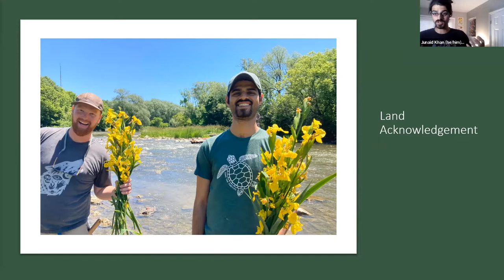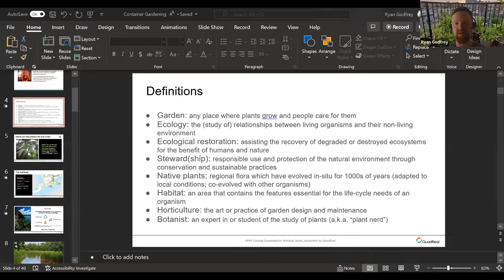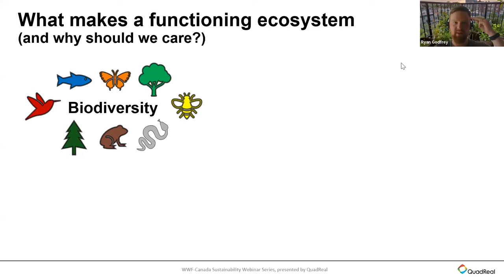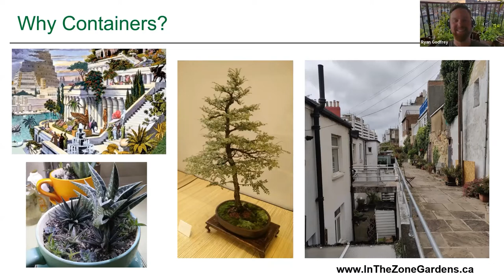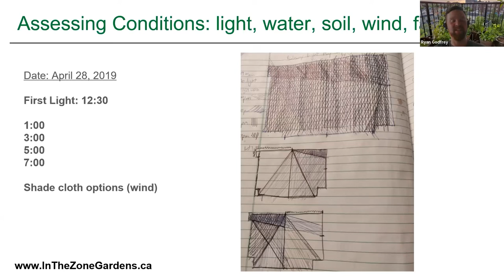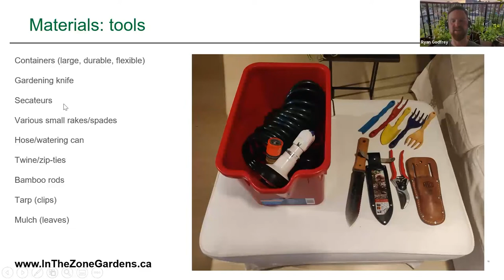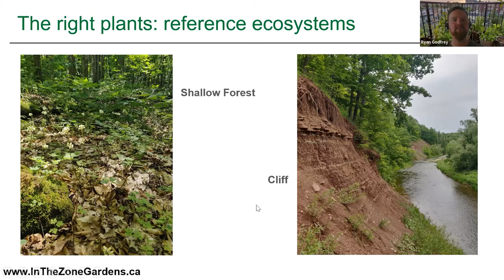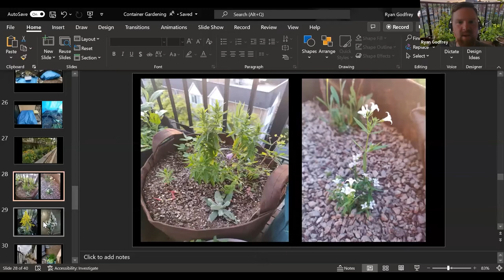Balcony Gardening with Native Plants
The final session in Project Swallowtail's 2022 Spring Talk Series, and we are going out with a popular ask!

Ryan Godfrey, @botanical_ryan on Instagram, shares with us his passion, enthusiasm and knowledge on growing a thriving native plant patch on even the smallest of balconies!

Moderated by Junaid Shahzad Khan